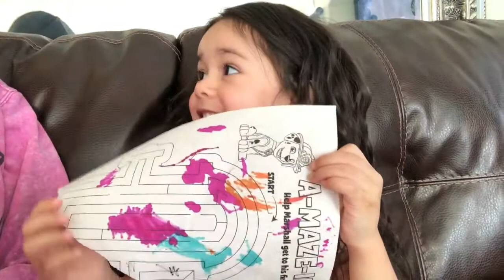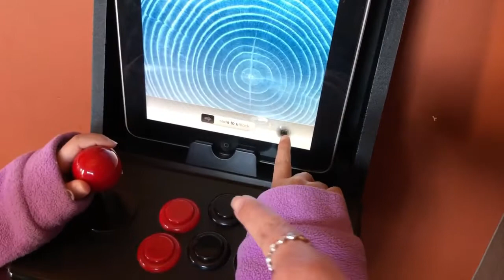VENELLOPE VISITS THE DENTIST | THEN CHUCKY CHEESE!!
Hey Thrashin Fam Bam!
Dentist time for Venellope!!! We agreed that if she allowed to get her tooth filled we'd then take her to Chucky Cheese!!! well guess what!??? She did awesome! we then took her to chucky cheese and we all had lots of fun and we played and also danced with Chucky!